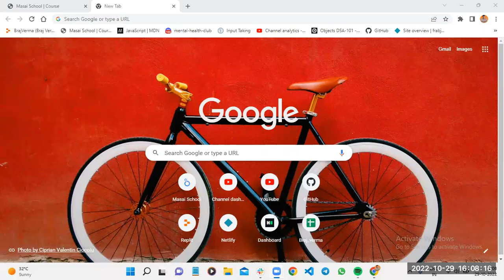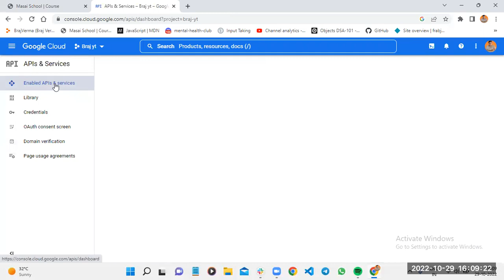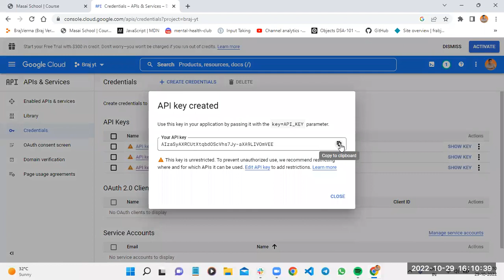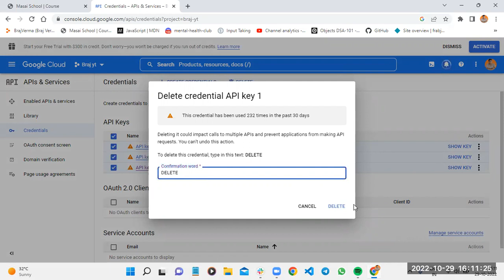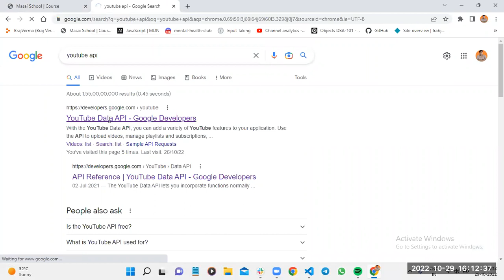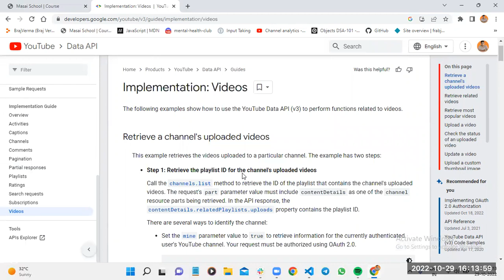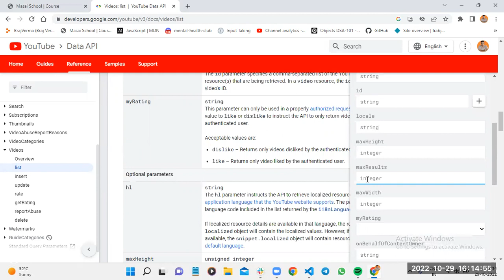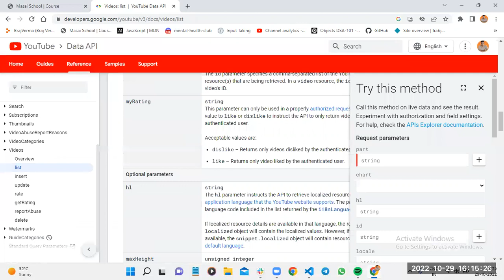How to generate youtube api keys | full stack software developer learn coding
Refferal link to join masai🤟

almabetter full stack web development
function up review
function up placement
masai school test preparation
masai school placement review
masai
masai school
full stack developer
learn coding
javascript tutorial for beginners
software developer
almabetter review
functionup review
skk vlogs
arjun singh
dsa,
dsa code with cherry,
html css javascript tutorial
code with herry dsa
anuj bhaiya dsa
dsa love babbar
javascript tutorial
javascript project